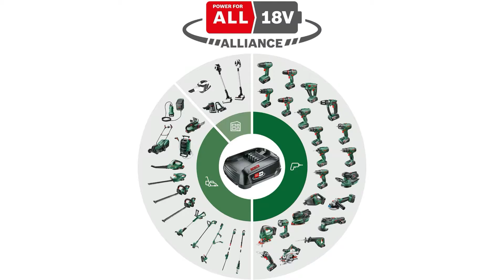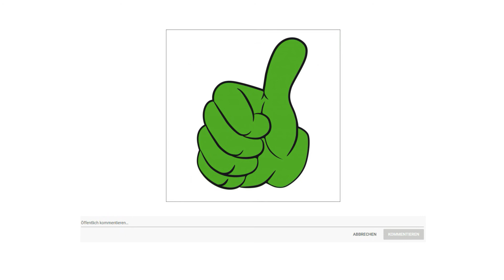ᐅ Heckenschere Test 2023 | Die besten Heckenscheren vorgestellt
in diesem Video geht es um die besten Heckenscheren.

Der Qualitätssieger in unserem Heckenschere Test geht an die Universale Hedge Pole Heckenschere.

Die Akku Heckenschere Universal Hedge Pole 18 ist perfekt zum mühelosen Trimmen hoher Hecken. Sie hat einen höhenverstellbaren Teleskopstiel mit Schwenkkopf, der leiterfrei und bequem eine Reichweite von 2,6 Meter ermöglicht.
Das Bosch Anti Blockier System sorgt für eine kraftvolle und kontinuierliche Schnittleistung. Für eine bequeme Handhabung ist sie leicht 3,6 kg und optimal ausbalanciert. Ein leistungsstarker 18 Volt Lithium Ionen Akku ermöglicht bis zu
zwei einhalb Stunden kontinuierliches Arbeiten ohne die Gefahr, in das Versorgungskabel zu schneiden.

Die alternative ist der Bosch AHS 50 20.

Die Bosch Heckenschere AHS 50 20 LI eignet sich perfekt für die Pflege von mittelgroßen Hecken. Sie verbindet schnurlose Mobilität mit maximaler Leistung. Für das kontinuierliche Schneiden sorgt ein Anti Blockier System. Die innovative Quick Cut Technologie sorgt dafür, dass Zweige und Äste erstmalig geschnitten werden sodass ein schnelles und effizientes Heckenschneiden möglich ist.

Der Preis Leistung Sieger in dem Heckenschere Test ist die Einhell GE CH 1846.

Die Akku-Heckenschere GE CH 1846 Li Kit ist ein leistungsstarkes Gerät, das aufgrund seines geringen Gewichts und der handlichen Größe eine besonders komfortable und stromnetzunabhängige Pflege von Hecken, Sträuchern und Büschen auf großen Grundstücken und in Schrebergärten ermöglicht. Durch das neue Power X Change Batteriesystem von Einhell verfügt die Heckenschere über einen 18 Volt Akku mit 2,0 Ah für ausgedehnte Arbeitseinsätze. Die GE CH 1846 Li Kit verfügt über eine Akku Füllstandanzeige mit drei LEDs, auf der sich der aktuelle Ladezustand auf einen Blick ablesen lässt. Die Akkus können zudem für sämtliche Geräte der Power X Change Familie verwendet werden. Zum Lieferumfang gehört ein zusätzliches Schnellladegerät. Der integrierte Zweihand Sicherheitsschalter bringt die Messer bei Loslassen eines Schalters in weniger als 1 Sekunde zum Stillstand. Die Messer werden durch eine Messerabdeckung aus Aluminium geschützt. Der Stoßschutz ist mit einer Bohrung für die Wandbefestigung versehen, wodurch die Heckenschere im Handumdrehen platzsparend verstaut ist. Dabei sorgt das Metallgetriebe für hohe Langlebigkeit und die aus lasergeschnittenem und diamantgeschliffenem Stahl gefertigten Messer für saubere Schnittresultate. Im stabilen Köcher lässt sich die GE CH 1846 Li Kit sicher und bequem transportieren oder verstauen.